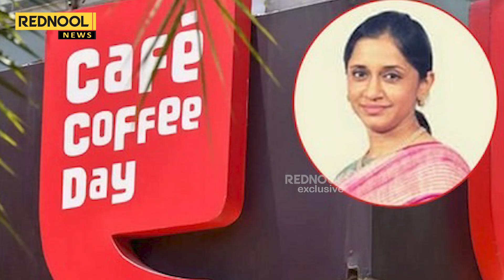சரிந்த சாம்ராஜ்யத்தை மீட்ட மாளவிகா🔥Cafe Coffee Day கடந்து வந்த பாதை!..| Malavika Hegde